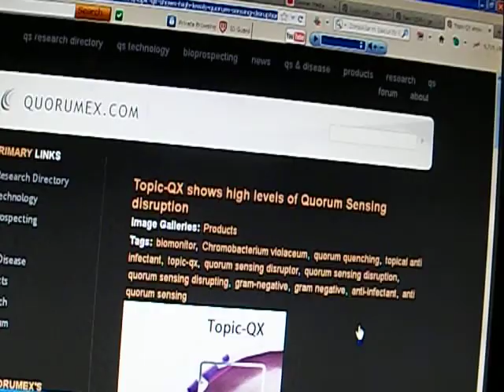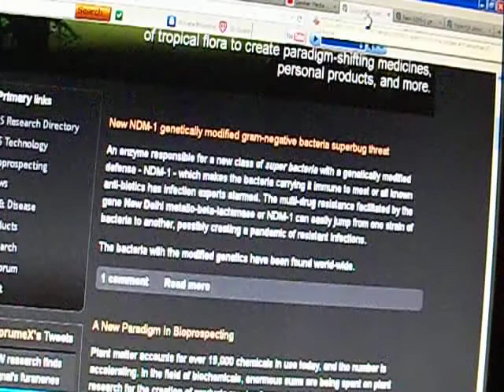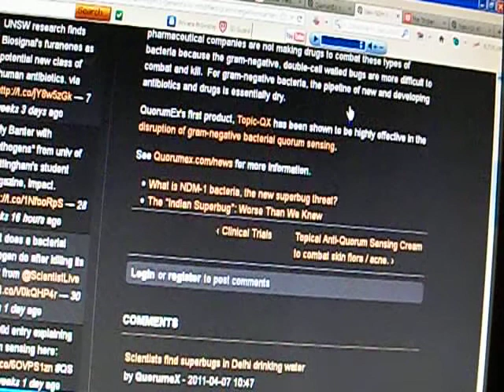Follup to Dr. John McAfee vid. Nov 15, 2012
A few oops that i noticed after doing first vid...  This is imo going down the rabbit hole & I hope someone with more knowledge will follow up.  Also hope someone can retrieve John McAfee's purged website.  Links to where it was is on previous video.

100_1405.AVI